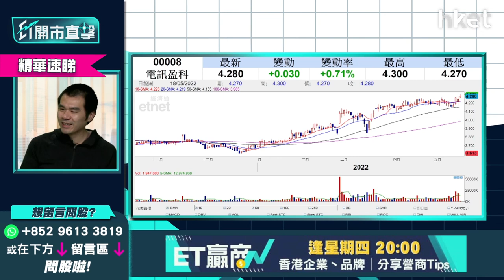【ET開市直擊】（精華）收息股策略：4隻收息股策略逐隻睇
*重溫《ET開市直擊》收息股策略：4隻收息股策略逐隻睇*